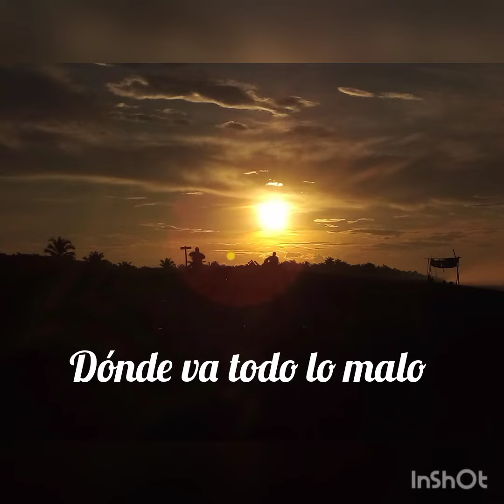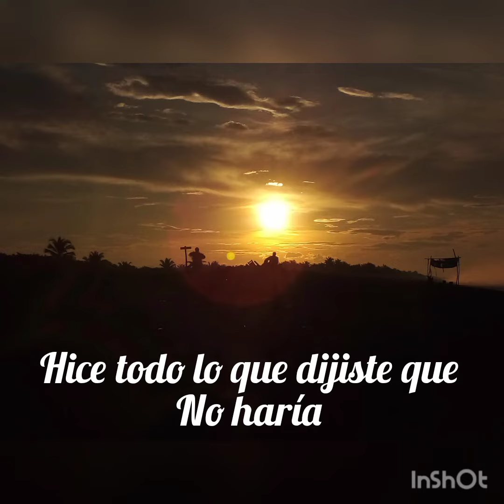Alive sia (suptitulos a español)